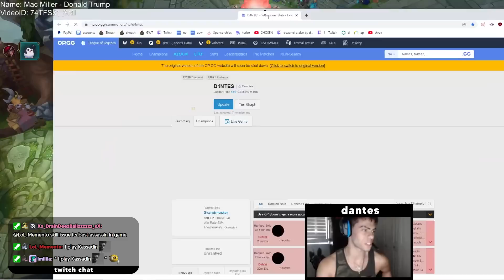KARASMAI KAYN COSPLAY IN CHALLENGER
⇩ OPEN ME ⇩